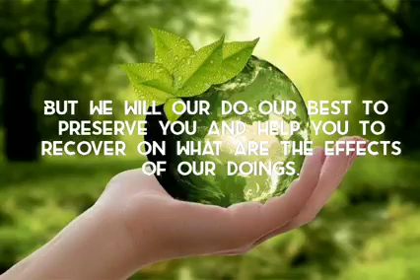A Letter to Mother Earth